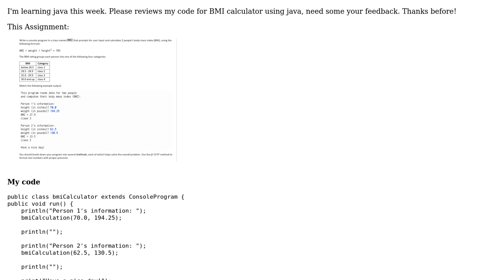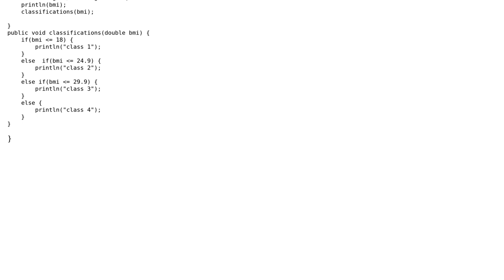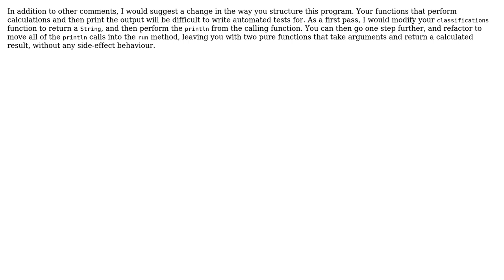Code Review: Java BMI Calculator (2 Solutions!!)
Code Review: Java BMI Calculator

With thanks & praise to God, and with thanks to the many people who have made this project possible! | Content (except music & images) licensed under CC BY-SA | Music | Images & others | With thanks to user Reinderien user Pete user lokaloka user Carra and the Stack Exchange Network Trademarks are property of their respective owners. You are responsible for your own actions.